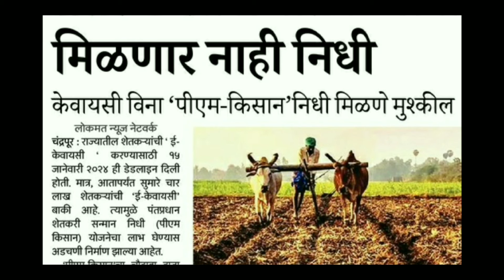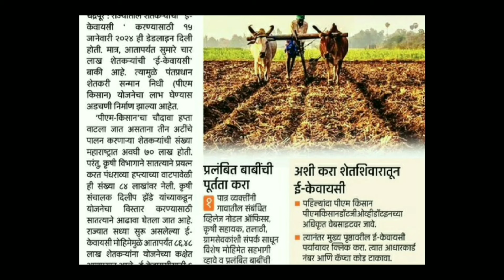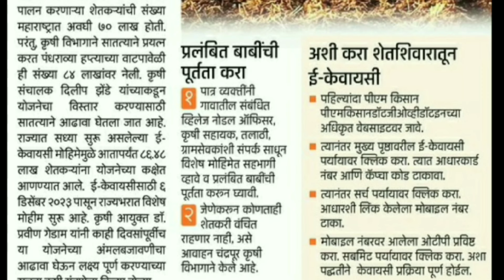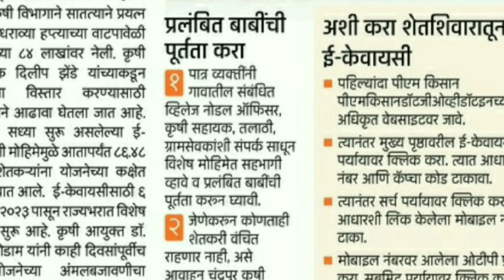Pm Kisan Yojana | pm kisan 16th installment date 2024 | ekyc | pm kisan 14th installment date 2023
पी एम किसान योजनेचा पुढील हप्ता जो आहे त्याच्यासाठी ई केवायसी किती महत्त्वाची आहे ते आजच्या व्हिडिओमध्ये मी सांगितलेल आहे आणि ज्यांची ई केवायसी झालेली नाही अशांना पुढील हप्ता मिळणार नाही